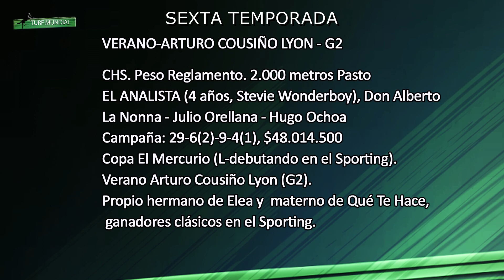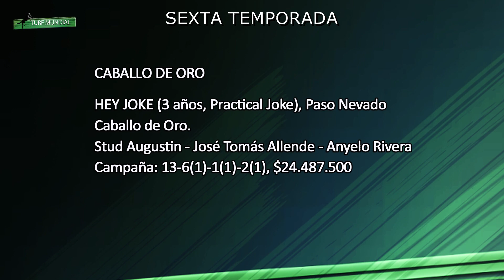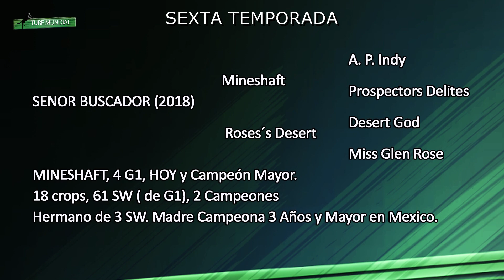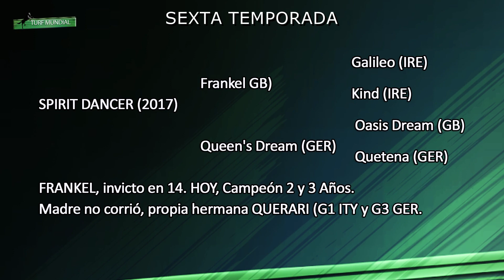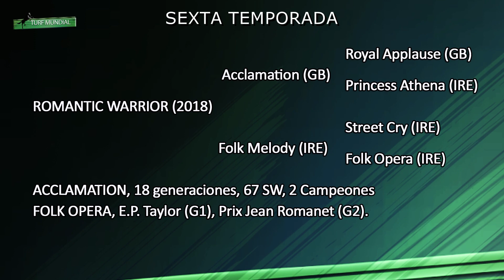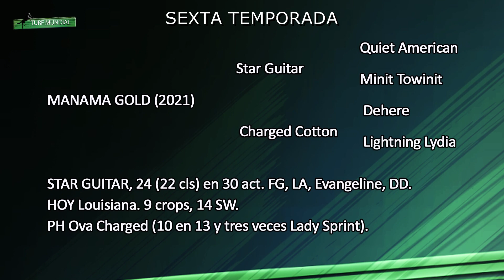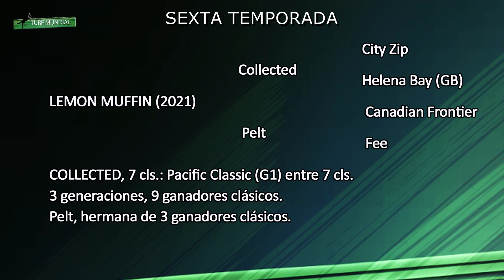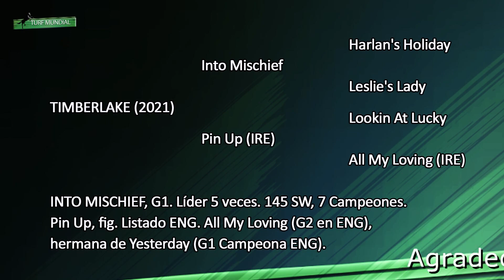Turf Mundial 280224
Nuevo triunfo de Preparante en Hong Kong
Romantic Warrior, sexto Grupo 1 Sha Tin
Senor Buscador en la Saudi Cup
Invicto en el Derby de Arabia Saudita
Sir Alex Ferguson celebra con Spirit Dancer
Timberlake suma 50 puntos para el Kentucky Derby
Lemon Muffin, también 50 puntos para el Kentucky Oaks
Clásicos en Chile y mucho más aquí en Turf Mundial